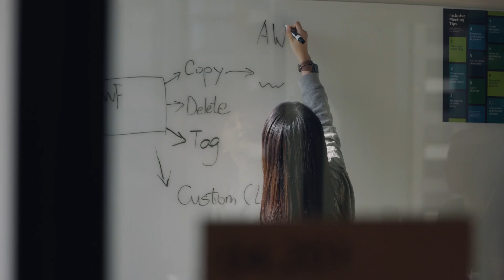Working at AWS in the File, Edge & Data Services (FED) Team -Vicky, Software Development Engineer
If you’re passionate about building and operating large scale systems and businesses that deliver disruptive value for every size customer from nearly every conceivable business, come build with us.